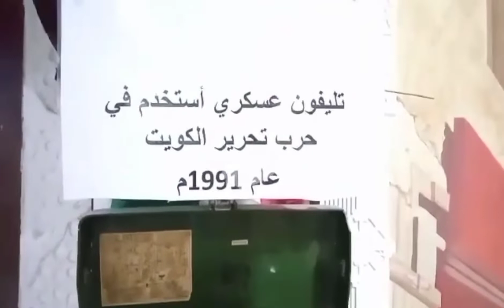WORLD WAR 2 MILITARY TELEPHONE AND OLDEST PHONES AND MOBILE PHONES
WORLD WAR 2  MILITARY TELEPHONE AND OLDEST PHONES AND MOBILE PHONES AND 1991 AD MILITARY PHONE USED IN THE WAR TO LIBERATE KUWAIT..
PLEASE WATCH AND THANK YOU😘